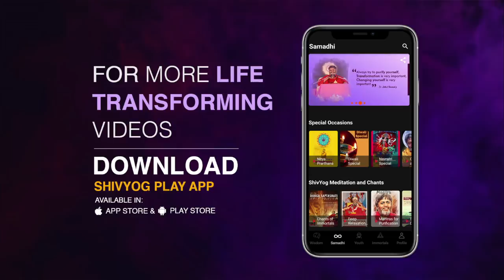गुरु वाक्यम् एपिसोड 670 : ग्रहों के दुष्प्रभाव से कैसे बचें?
किसी व्यक्ति का कोई भी गृह खराब कैसे होता है। गृह दोष का अर्थ है कि आपका कोई कर्म ऐसा हो गया कि आपको उस गृह से जो ऊर्जा मिलनी चाहिए थी उसमे बाधा उत्पन्न हो गयी। गुरु द्वारा दी गयी संजीवनी शक्ति से आप उस गृह के दुष्प्रभाव से बच सकते हैं। जानने के लिए देखे यह विडियो।